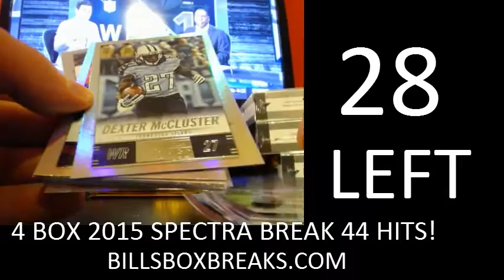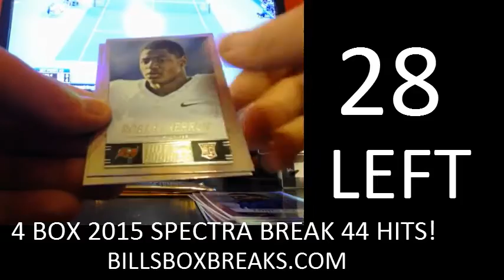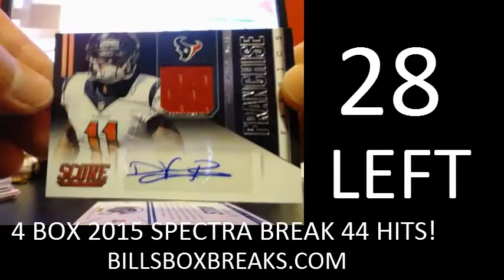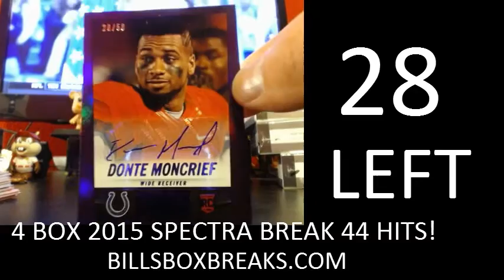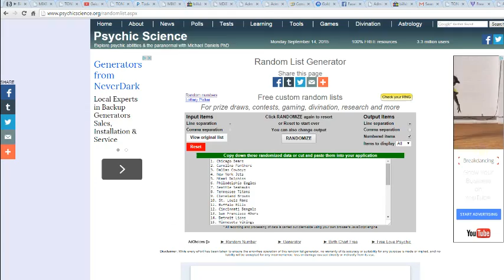2014 HOT ROOKIES #117